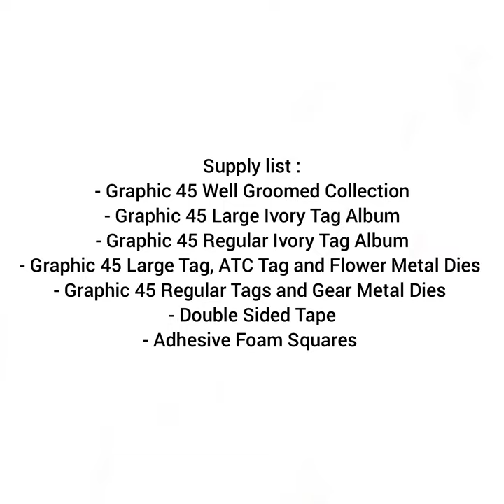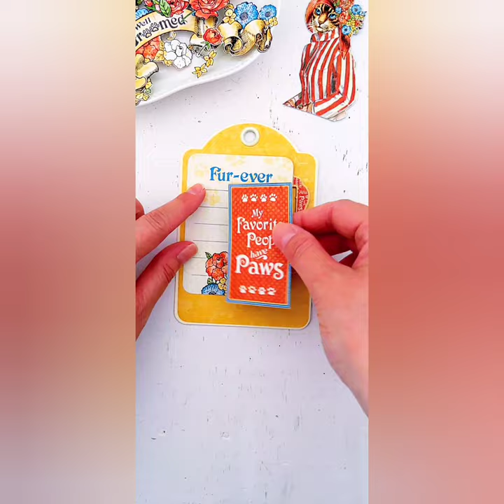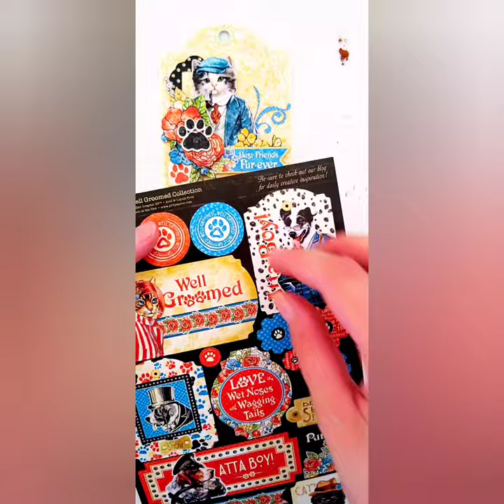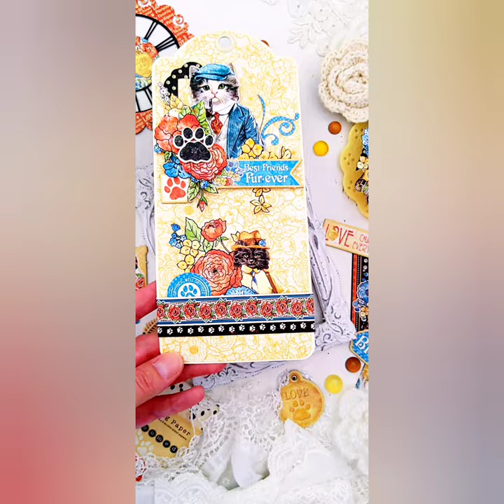Double Tag Tutorial - Well Groomed - by Tanya Scrap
G45Feature: Well Groomed Double Tag Tutorial

Hello dear G45ers!
I am happy to share my project this month featuring the adorably sweet Graphic 45 Well Groomed collection.

I created this set using two tags. The large tag has a strip at the bottom to be used as a pocket for the smaller tag. The fussy cut elements on this tag have been adhered in such a way to create more space, to add photos of your cute fur babies or journaling cards/ephemera.

You can also adhere photos on the back of the tags.

I have a video tutorial if you wish to recreate this project

Well Groomed Collection
Large Ivory Tag Album
Regular Ivory Tag Album
Large Tag, ATC Tag and Flower Metal Dies
Regular Tags and Gear Metal Dies

Happy Papercrafting!
Tanya